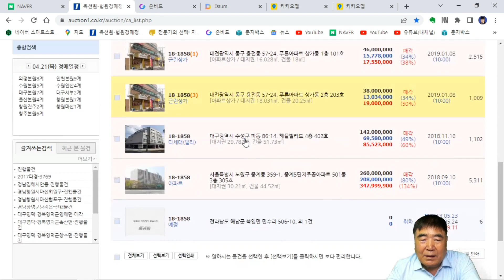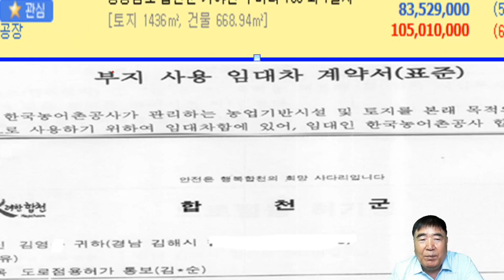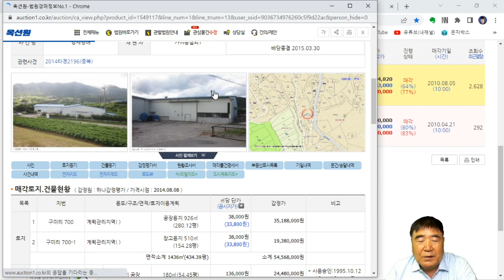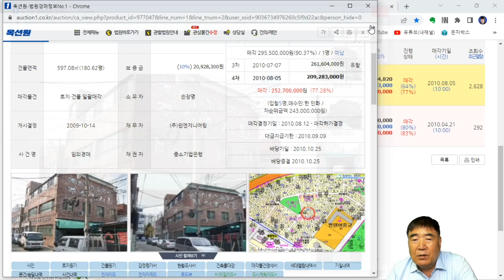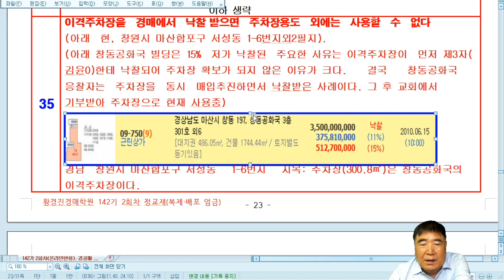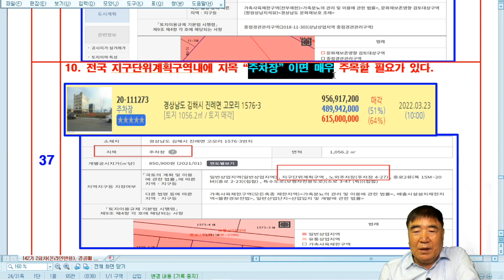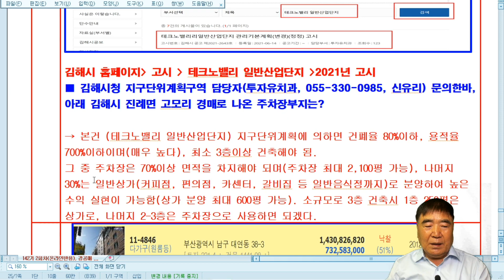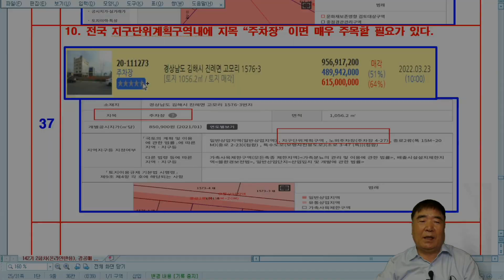1237강. 경매낙찰의 난제(진입도로,주차장 문제)(법학박사 황경진경매TV)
(142기 2차 정교재, 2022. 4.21.)

낙찰 후 진입도로문제로  입찰보증금 10%(73,743,000원) 떼인 사례, 주차장확보 문제로 입찰보증금 10%(26,160,400) 떼인 사연 등을 소개한다.

부동산을 모르면 삼대가 어렵다. 빨리 100세 시대 준비하자.
▣장기반( 1년 과정, 평생회원으로 수강후에도 상담무료, (321만원에서 할인)  200만원)
   부동산을 모르면 삼대가 어렵다.